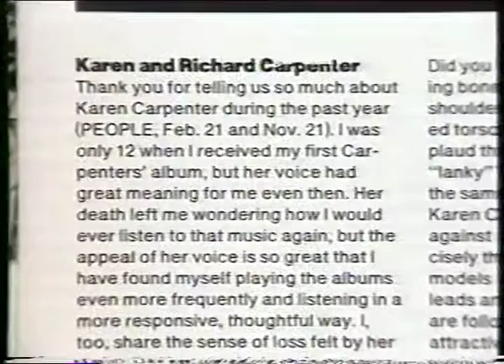Karen Carpenter People Magazine